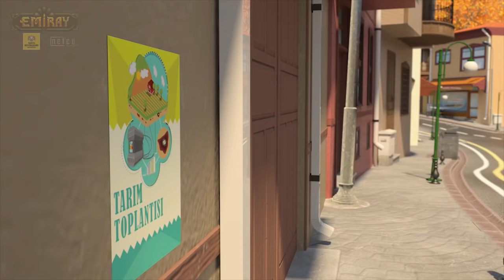Emiray - Bölüm 46 - Geçmişten Gelenler - TRT Çocuk Çizgi Film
Yayıncı: TRT Çocuk